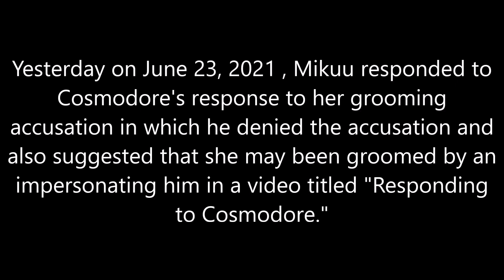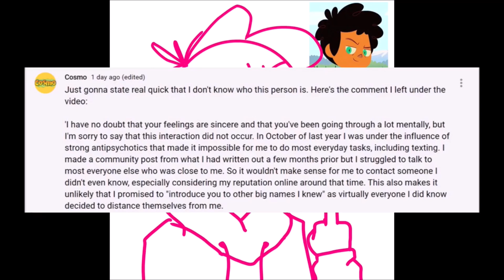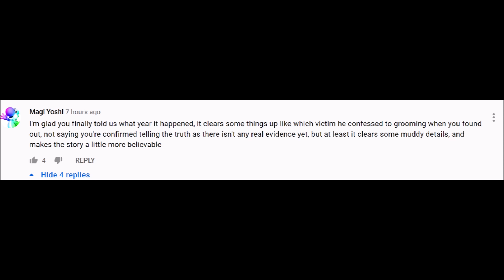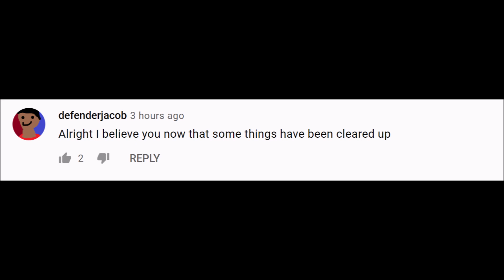Mikuu responds to Cosmodore's response